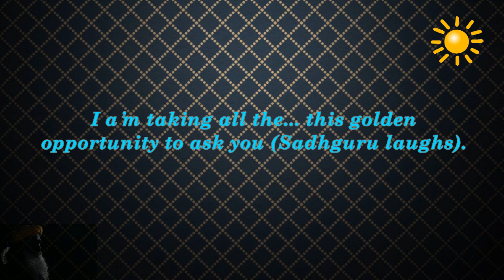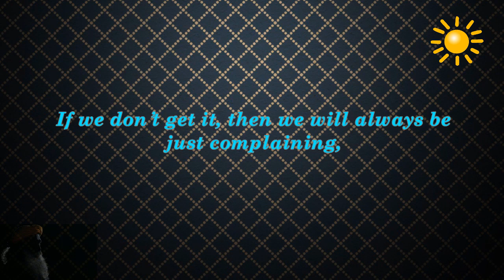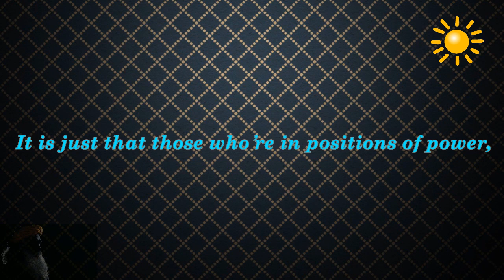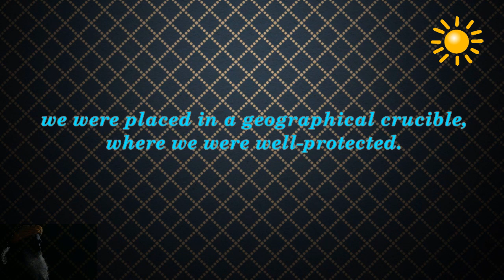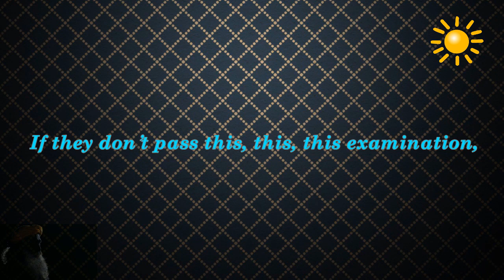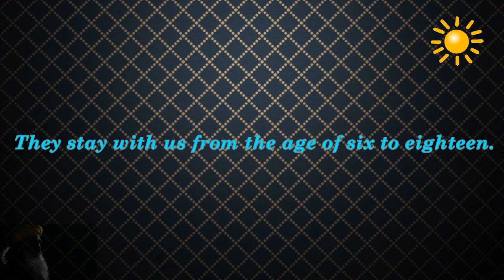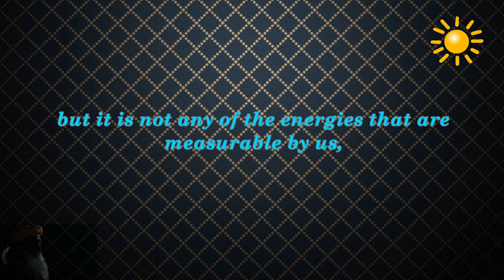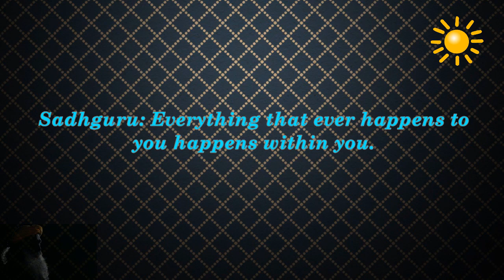Sadhguru -in is the only way out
-People are the leaders. That's what democracy means.
Unfortunately, people have forgotten that they are the leaders.
-I realized I don't know anything, so I started paying attention to just about anything.
-biggest mistake we're making with life.
-We are setting this up in our children's minds : this is god, this is devil, this is superior, this is inferior, this is mine, this is not mine.
In this, you're causing corruption.
-corruption is in your home, corruption is in your mind, corruption is all around you. Something that is negative, something that is rotting in a society will not go away  unless we're determined to change it. No matter what you become, still you feel it's not enough.
- human is a limitless possibility.
-Human problem is-What to do with myself?  Whatever you do, it's not enough.
-Somebody who's looking at the stars can't fight.
-Someone who is singing music cannot fight
-biggest problem with the modern world is we are too goal-oriented.
-We want to enhance our activity without enhancing who we are. This is why everybody is talking about stress.
-in is the only way out
-Everything that ever happens to you happens within you.
-we think by fixing the world, this is going to be all right. It's not gonna happen like that.